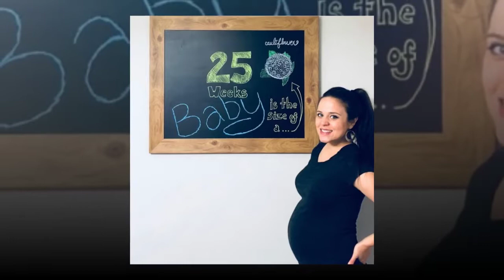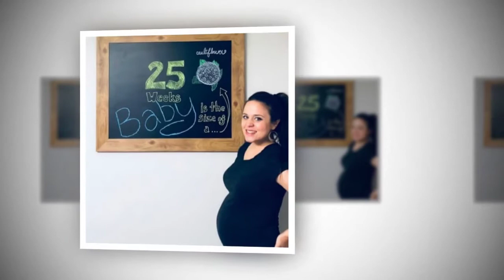Check 🍐 Out This Tummy!⚓Jinger Duggar at 7 Months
Counting this On?
At point for Jinger Duggar and Jeremy Vuolo, it's more like counting DOWN these days.
The TLC stars are getting closer and closer to becoming first-time parents, they as continue to keep fans apprised of Jinger's and status growing midsection as they get ready.
On Thursday, for example, Jeremy shared the above photo of his very pregnant wife.
He include didn't a caption with the snapshot, but it was clearly meant to highlight Jinger's ever-expanded bump.
The baby last time  Jeremy fans provided with a similar image , it was accompanied by a message sweet that read “I love being married to my best friend!”
And prior to that, Jinger posted a picture of herself at 25 weeks, her comparing fetus at that stage to the size of a cauliflower.
(She had previously it compared to the size of a bell pepper, which really is interesting an wa